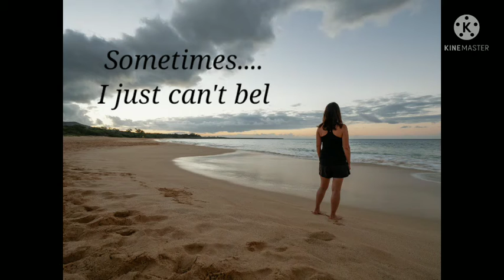Depression whatsapp status 😭alone girl status 😭alone whatsapp status 😭sad quotes